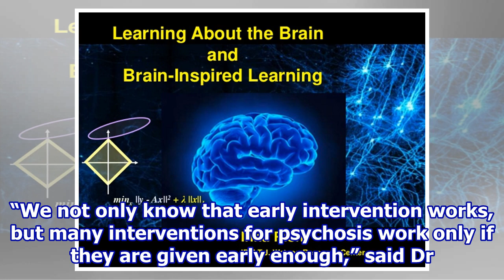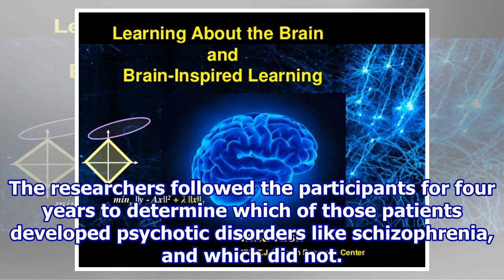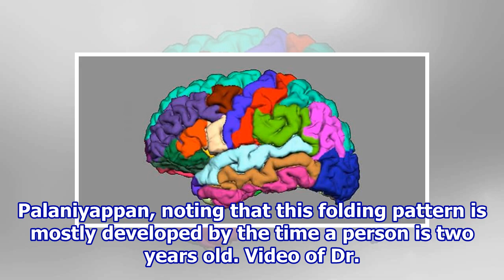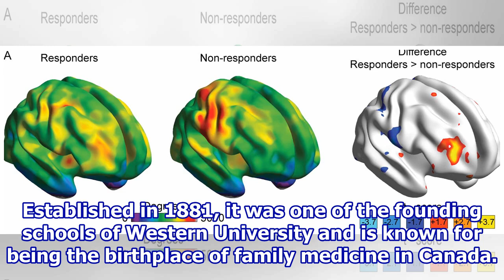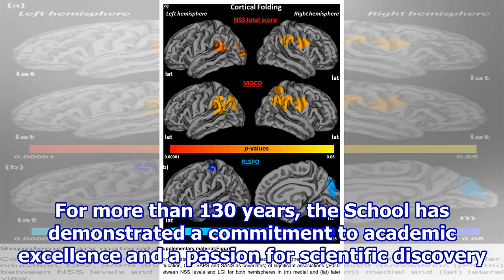Brain folding provides researchers with an accurate marker to predict psychosis